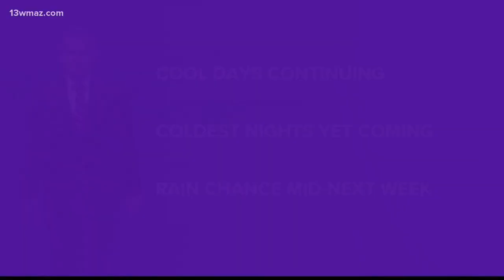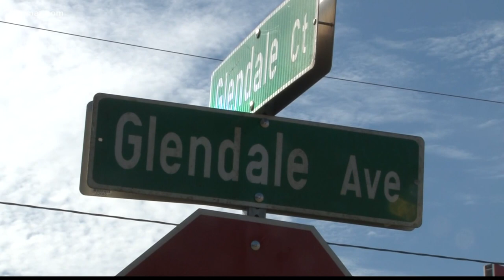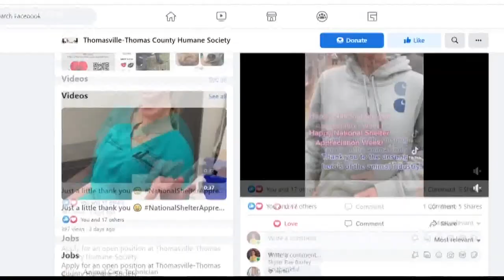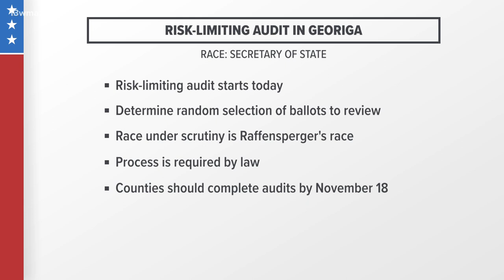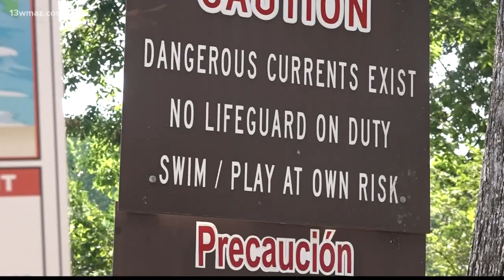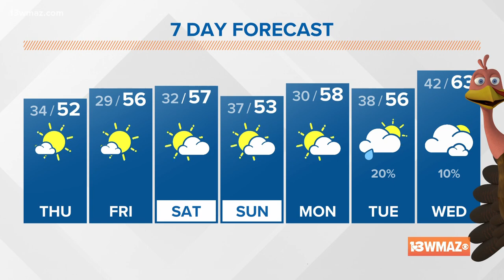Central Georgia's top news stories for November 17, 2022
Westside High School staff and students will learn virtually after a man with a gun caused the school to go on lockdown on Wednesday night.

13WMAZ News is the #1 station for news and weather in the Central Georgia area, serving people in Dublin, Macon, Milledgeville and Warner Robins.